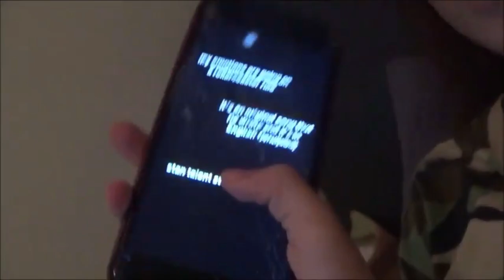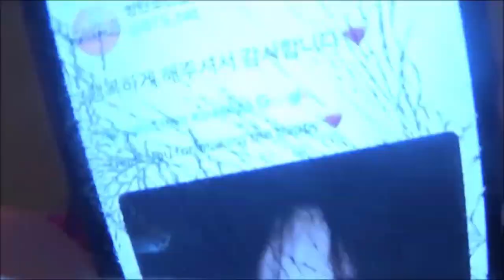Reacting to BTS Jungkook(정국) - Decalcomania (Demo)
In this video I’m reacting to a song jungkook wrote about himself. I was so touched and it was so good!!💜💜 I love u jk💜💜

Kim Namjoon, Kim Seokjin, Min Yoongi, Jung Hoseok, Park Jimin, Kim Taehyung, Jeon Jungkook.